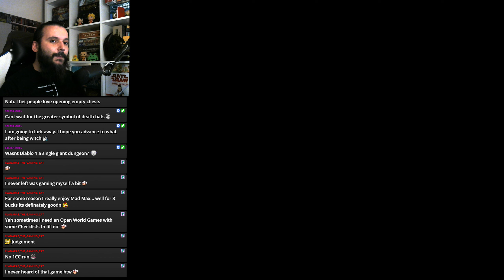Stream play - ShadowFlare - Trying out this action RPG! (4/4)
A game from my past, which most likely is not heard of! It has sooo many Quality of Life features, like:
- Companion pet!
- Super Saiyajin mode!
- Changeable Mouse click radius!
- Changing prority on the clicks! You can set which should be clicked if different things are under mouse pointer!
- Job system!
- LANDMINES!

ShadowFlare is an episodic action role-playing game developed by Denyusha and published by Emurasoft for Microsoft Windows. The first episode was released in Japan in October 2001, with a worldwide release following in October 2002

ShadowFlare is a mission-based PC action/role-playing game that consists of 4 episodes.  You start your journey as a hired mercenary working for gold, precious items, and fighting experience in a demon-ruled land. As you adventure through the vast ruins of what's left of the world, you'll deduce what happened and who's responsible for the devastation. Once you've reached a certain skill level in the game, you'll be able to choose a new profession for your character as a warrior, wizard/witch, or hunter.